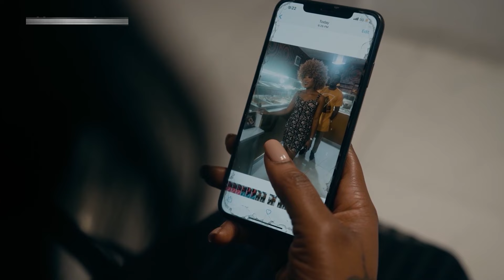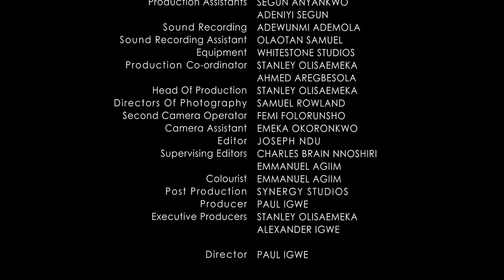ALL THAT WAS HIDDEN (EDDIE WATSON & TANA ADELANA): LATEST NIGERIAN MOVIE 2024 | AFRICAN MOVIE 2024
Aforevo Name: Getting Along